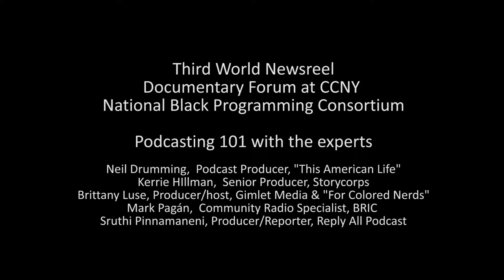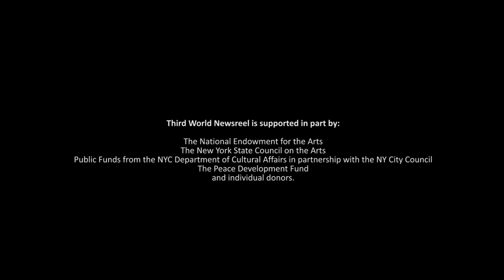Podcasting 101 With the Experts! - TWN Evening Seminars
An evening seminar with Neil Drumming,  Podcast Producer, "This American Life", Kerrie HIllman,  Senior Producer, Storycorps,
Brittany Luse, Producer/host, Gimlet Media & "For Colored Nerds",
Mark Pagán,  Community Radio Specialist, BRIC, and Sruthi Pinnamaneni, Producer/Reporter, Reply All Podcast.  Moderator: Anjanette Levert of the Documentary Forum at CCNY.  A presentation of Third World Newsreel, the Documentary Forum at CCNY and the National Black Programming Consortium.  Supported in part by the National Endowment for the Arts, the New York State Council on the Arts, the NYC Department of Cultural Affairs and the Peace Development Fund and individual donors. For educational streaming, visit twn.tugg.com